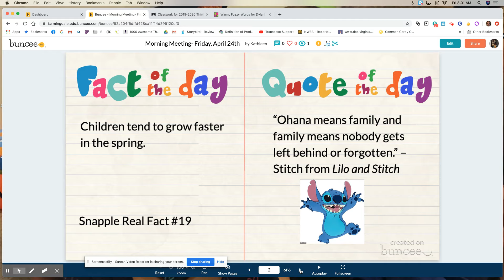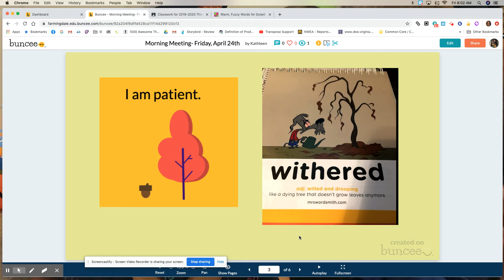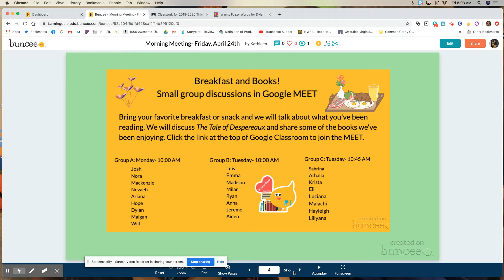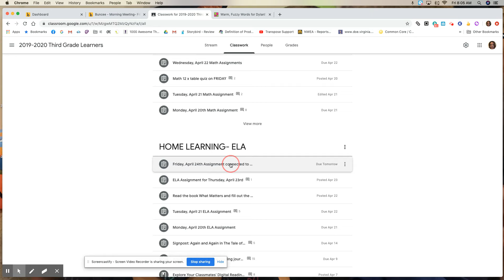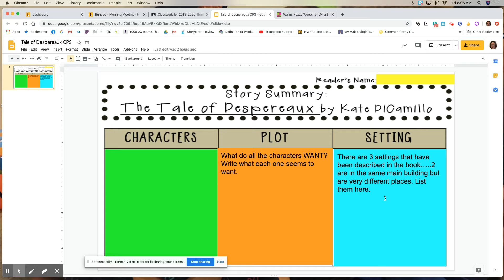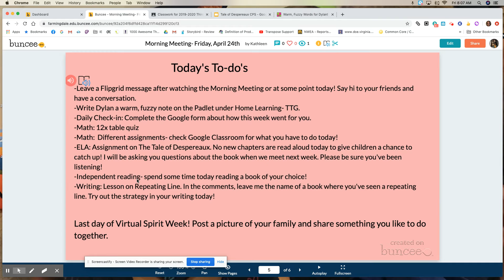Morning Meeting- Friday April 24th